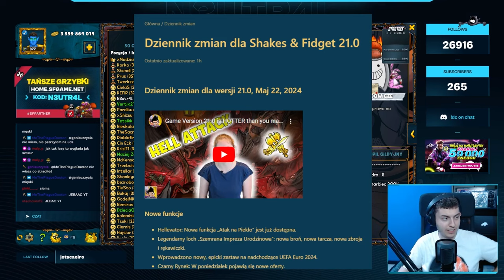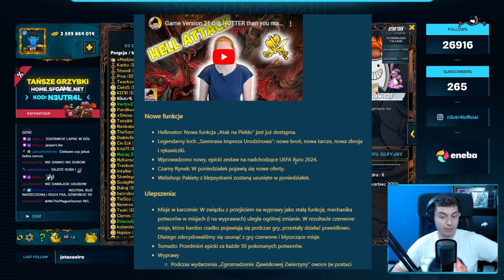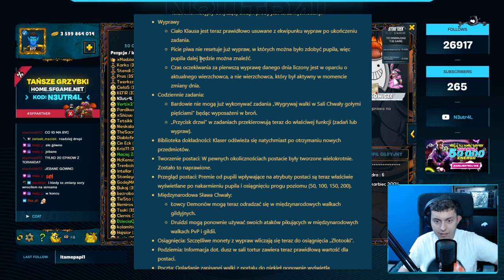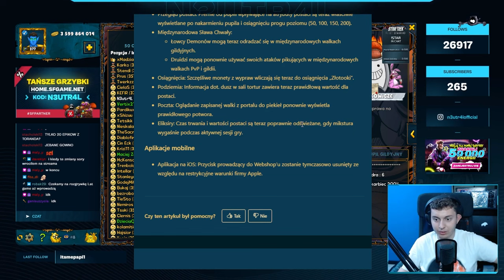⭐ NOWY PIEKIELNY ATAK W HELLEVATORZE / NOWE ITEMY (AKTUALIZACJA 21.0) ⭐ SHAKES & FIDGET ⭐ N3UTR4L ⭐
Siemanko!
W dzisiejszym odcinku omówienie aktualizacji 21.0, która do gry wejdzie prawdopodobnie jutro.
Miłego oglądania!